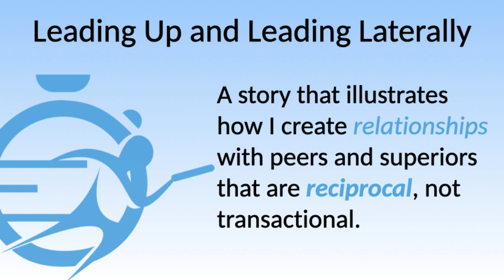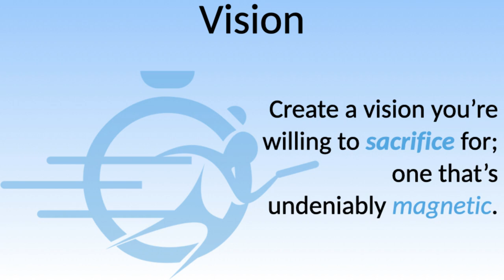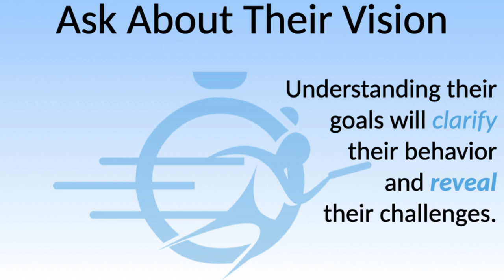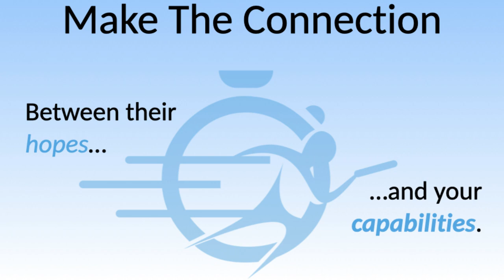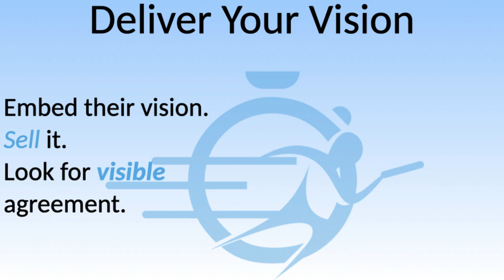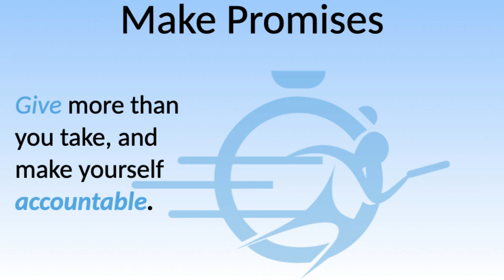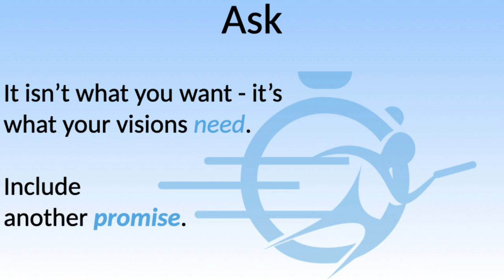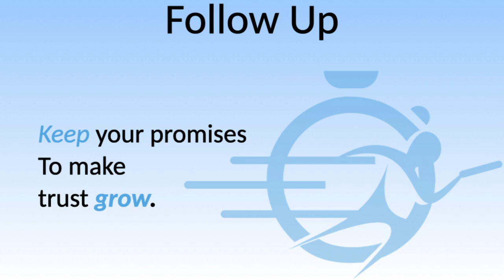Mastering the Art of Lateral Leadership in IT: Leading Up and Leading Laterally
From the STC Squared 2024 conference, where Tim Goree explores the transformative approach of "Leading Up and Leading Laterally" within a tech-driven educational environment. Discover the power of visionary leadership not just downward, but across peers—specifically, how to effectively lead alongside 30 school principals as a Chief Technology Officer (CTO). Uncover practical strategies for building consensus, managing technology purchases, and fostering a cooperative culture that aligns individual visions with organizational goals. This session is a must-watch for any technology leader, IT manager, or professional involved in IT leadership skills development, offering key insights into enhancing team dynamics and technological integration in complex environments. Perfect for those invested in IT manager training and looking to enhance their approach to leadership and collaboration.

00:00 A story of building reciprocal relationships
05:10 A magnetic vision you're willing to sacrifice for
10:08 Meet them where they are
11:02 Ask about their vision to reveal challenges
12:18 Make the connection between the two visions
13:06 Deliver your vision - really sell it!
17:28 Make promises, give more than you take
18:13 Make yourself accountable
21:45 Ask and include another promise
24:50 Follow up and keep those promises
25:20 Notice what happens